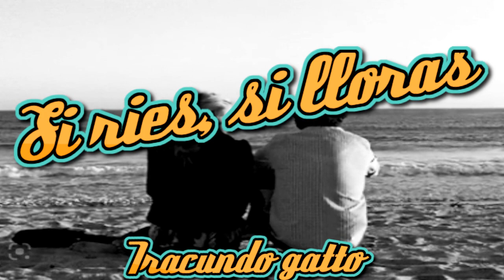SI RIES SI LLORAS IRACUNDO gatto